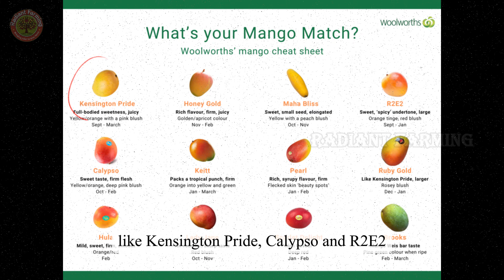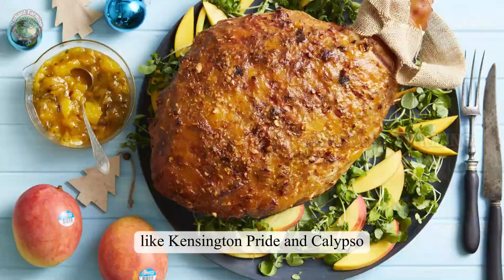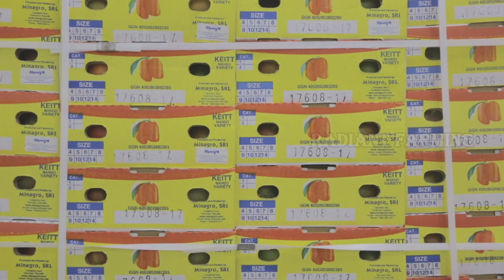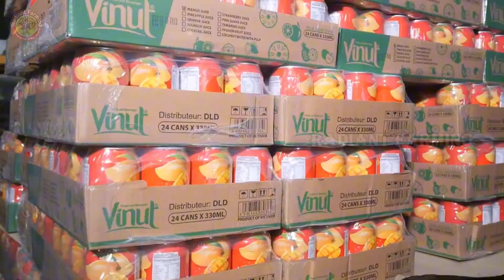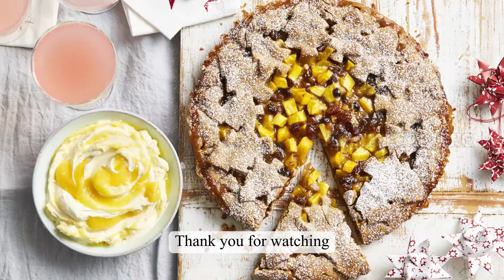How can Farmers harvest and process Thousands Of Tons Of Mangoes | Farming Documentary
Discover the incredible journey of mangoes – the sweet symbol of the tropics! From advanced farming techniques in Australia to harvesting and processing into juices, frozen mangoes, and other delicious products. Learn about their nutritional value, economic potential, and cutting-edge cultivation technologies! 🌍🥭
 Key Moments:
00:00 Intro
00:38 Economic Value and Growth Potential
01:59 Modern Mango Cultivation in Australia
03:19 Mango Care and Harvesting Process
06:54 Post-Harvest and Processing
08:15 Mango Juice
09:48 Frozen Mango